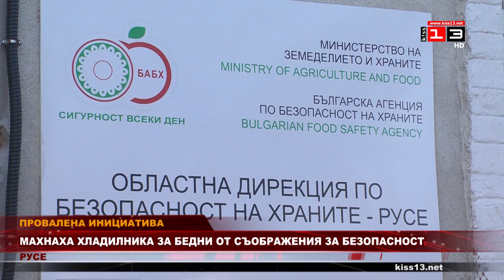Дирекцията по безопасност на храните прибрала хладилника за бедни